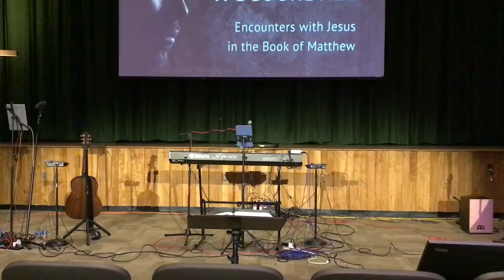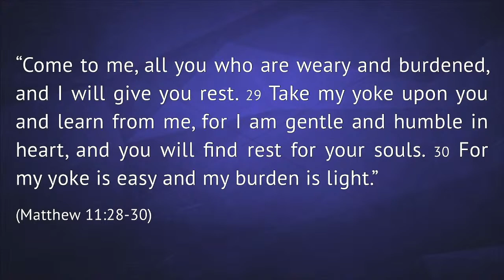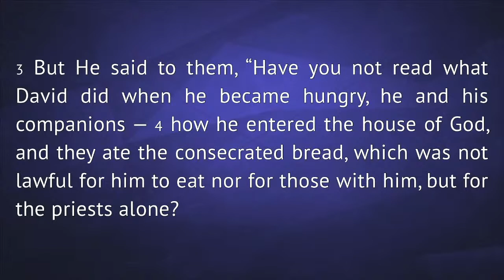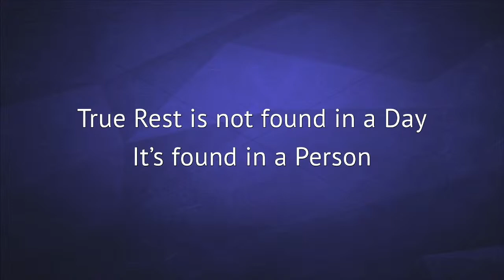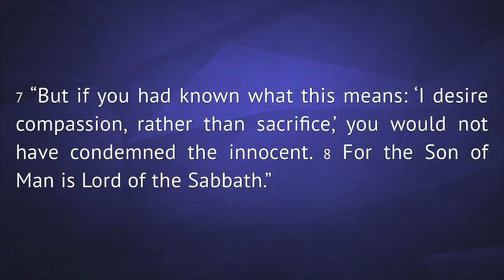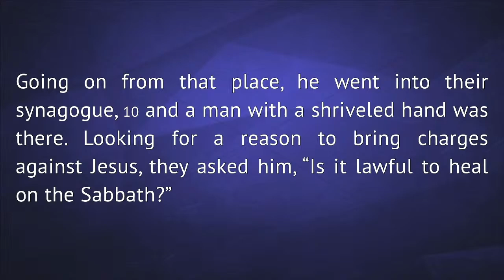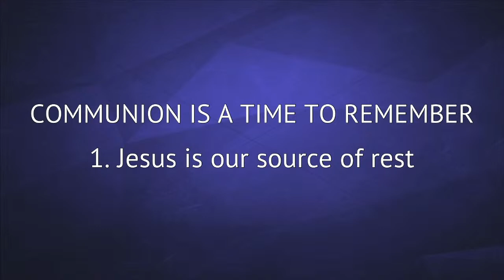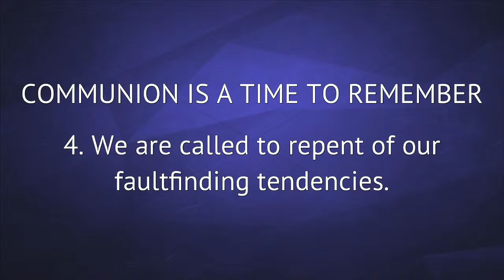As Told By A Scoundrel: Why Faultfinders Can't Find Rest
Matthew 12:1-14

Nobody likes a faultfinder. They're always policing everyone else's behavior. They're always noticing the flaws, inadequacies and failures of others. They don't bring life into a room; they suck the life out. They don't seek to restore broken relationships; they seek to build a case against the other party. And they can't celebrate the mercy God shows others; they want justice.

But what if we all had a tendency to be like this? What if the rest Jesus came to give our souls was hindered because of our own faultfinding tendencies?

On the heels of hearing Jesus invite us to come to him so we can find rest for our souls (11:28-30), Jesus is criticized by the religious leaders for not following their Sabbath rules. Jesus responds by pointing out that their faultfinding tendencies are actually getting in the way of the what the Sabbath was always meant to be about.

True rest is not found in a day; it’s found in a person.

But to come to Jesus and fully trust in the rest He offers, we must repent of our faultfinding tendencies.